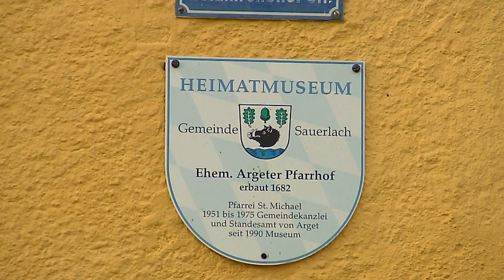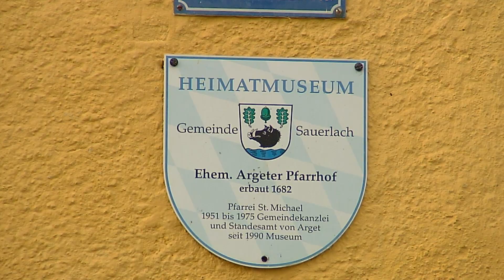Heimatgschichtn - eine Zusammenfassung aus Sauerlach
Sauerlach - das Tor ins bayerische Oberland! Ein Spaziergang mit Bürgermeisterin Barbara Bogner, das Museum im Troadkasten, Lederhosentattoos und Vorher-Nachher Bilder einer Wiesnbedienung - es gab viel zu entdecken in dieser Gemeinde.

Ob von Münchner Freiheit über den Marienplatz oder von der Isar zur Allianz Arena. Wir lieben München und berichten täglich aus der schönsten Stadt der Welt! In verschiedenen Formaten, wie „München Heute“, „Szene München“ oder auch einfach das „München Wetter“, zeigen wir die vielen Facetten der bayrischen Landeshauptstadt.